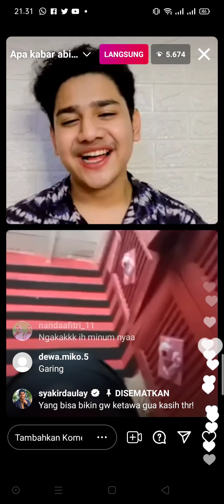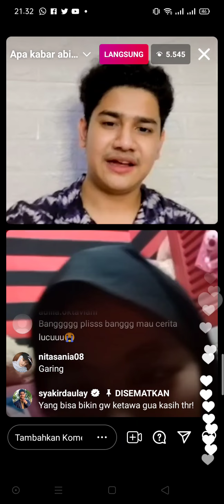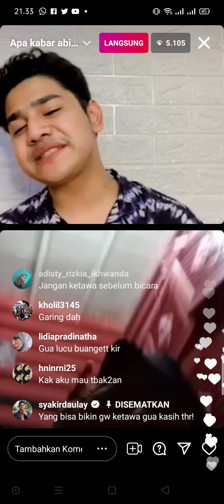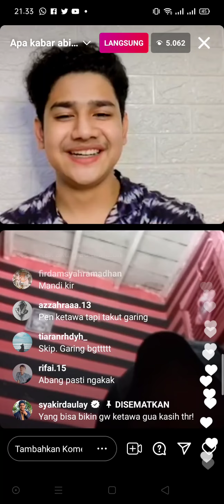Live Terbaru Syakir Daulay Tebak-tebakan bersama Netizen